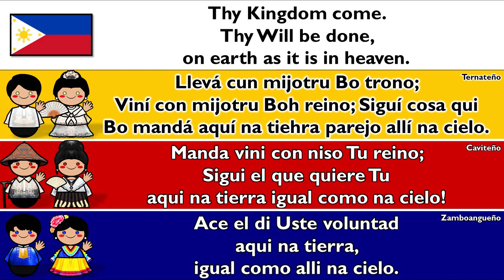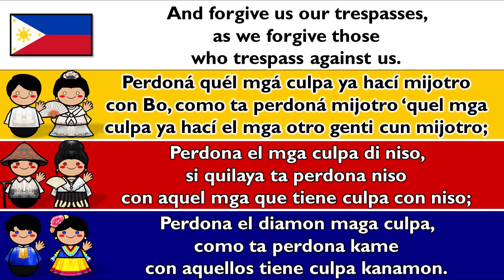Chavacano FILIPINO ROOTS - 3 Dialects of Chavacano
CHAVACANO DIALECTS : Ternateño, Caviteño, & Zamboangueño
Caviteño Chavacano language, one of more than 121 languages spoken in the Philippines.

This video is by Andy, the voice and the artist behind this video.